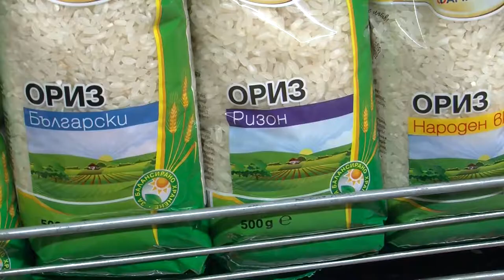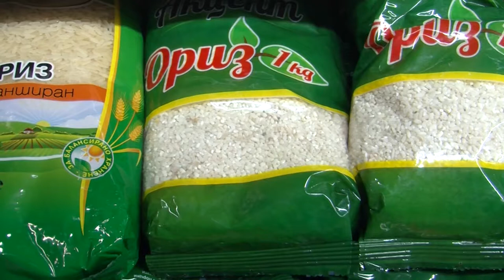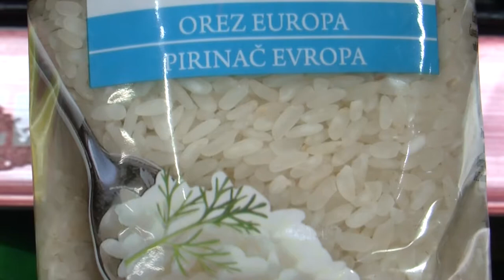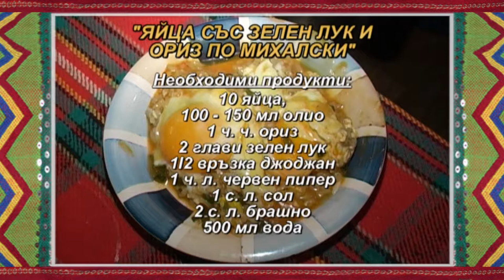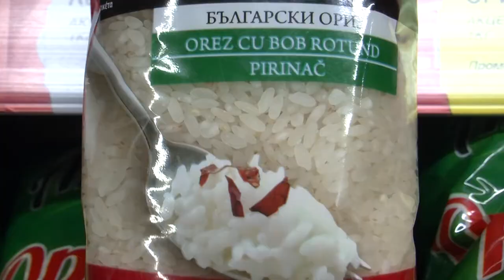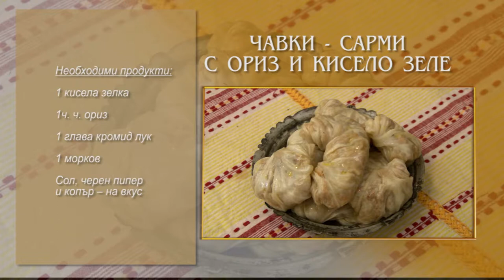Folklorna trapeza 510 HD (September 2019)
Folklore Table / Фолклорна трапеза 510 HD (септември 2019) week TV show/седмично предаване TV Eurofolk

1. "Йове" - Фолклорен клуб "Хоро" към ЦПЛР - ОДК - гр. Велико Търново
2. "Морава равна, зелена" - Смесена певческа фолклорна група към НЧ "Св. Св. Кирил и Методий-1924" - с. Дебръщица, общ. Пазарджик
3. "Станчица" - Група за автентичен фолклор "Златен клас" към НЧ "Васил Левски - 1924" - с. Венец, общ. Опан
4. "Ваклушо льо батьова" - Мъжка фолклорна група "Змейчани" към Сдружение Фолклорна формация "Змейчани" - с. Змейца, общ. Доспат
5. "Провикна се сербез Иван" - Женска фолклорна група "Здравец" към НЧ "Христо Смирненски - 1926" - с. Здравец, общ. Аврен
6. "Шопски гиздавици" - Танцов състав "Средногорски полъх" при  СНЦ Танцов състав "Средногорски полъх" - гр. Ихтиман
7. "Ранила Радка" - Женска вокална група "Сандровска китка" към НЧ "Васил Левски 1928" - с. Сандрово, общ. Русе
8. "Витаново хоро" - Клуб "Купонджии" към КНПТО "Купонджии" - гр. Раднево, обл. Стара Загора

1. "Yove" - Folkloren klub "Horo" kam TSPLR - ODK - gr. Veliko Tarnovo
2. "Morava ravna, zelena" - Smesena pevcheska folklorna grupa kam NCH "Sv. Sv. Kiril i Metodiy-1924" - s. Debrashtitsa, obsht. Pazardzhik
3. "Stanchitsa" - Grupa za avtentichen folklor "Zlaten klas" kam NCH "Vasil Levski - 1924" - s. Venets, obsht. Opan
4. "Vaklusho lyo batyova" - Mazhka folklorna grupa "Zmeychani" kam Sdruzhenie Folklorna formatsiya "Zmeychani" - s. Zmeytsa, obsht. Dospat
5. "Provikna se serbez Ivan" - Zhenska folklorna grupa "Zdravets" kam NCH "Hristo Smirnenski - 1926" - s. Zdravets, obsht. Avren
6. "Shopski gizdavitsi" - Tantsov sastav "Srednogorski polah" pri  SNTS Tantsov sastav "Srednogorski polah" - gr. Ihtiman
7. "Ranila Radka" - Zhenska vokalna grupa "Sandrovska kitka" kam NCH "Vasil Levski 1928" - s. Sandrovo, obsht. Ruse
8. "Vitanovo horo" - Klub "Kupondzhii" kam KNPTO "Kupondzhii" - gr. Radnevo, obl. Stara Zagora